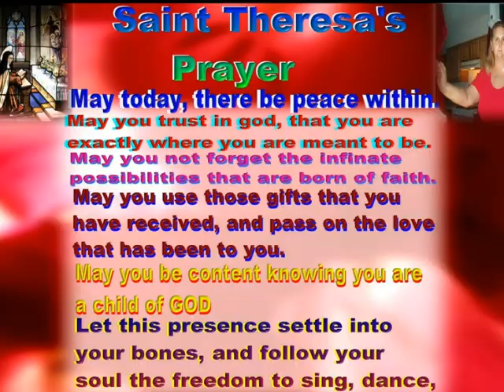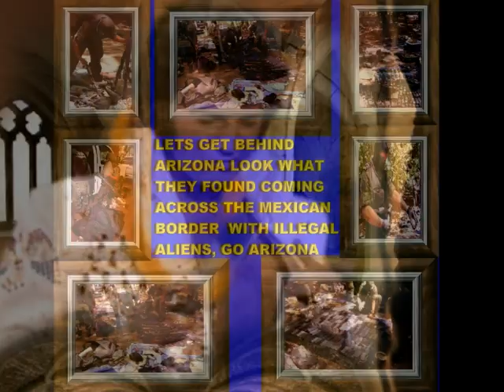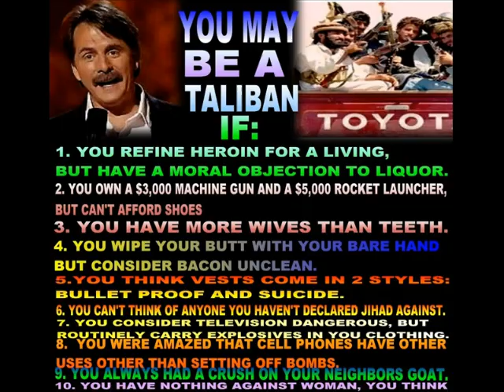651N THE GREAT PRETENDER, ONLY YOU, AND SMOKE GETS IN YOUR EYES, NOT ELVIS.wmv